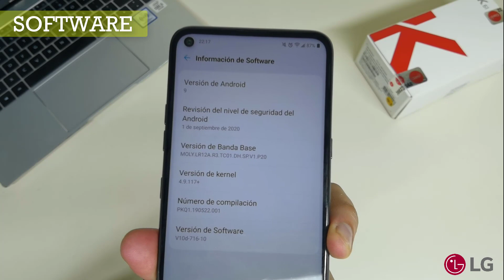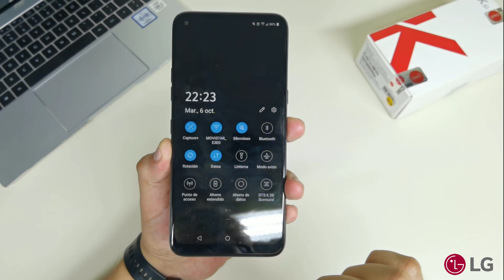LG K61 en Perú: REVIEW Español ¿Es un buen gama media? | Todo lo que debes saber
Luego de algunas semanas de prueba, finalmente tenemos una review del K61 de LG, el teléfono que tiene una batería de 4.000 mAh, cinco cámaras con inteligencia artificial, sensor de huella en la parte posterior, procesador Helio P35 de doce nanómetros, entre otras características que lo convertirán en uno de los equipos favoritos de miles de usuarios.
En este review conocerás lo bueno y lo malo de este equipo que está disponible en Claro con un precio de S/1169